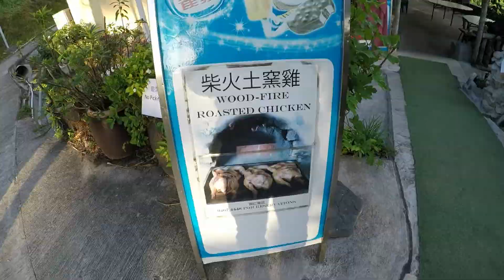Speedboat ride around Saikung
What to do in Sai Kung? Get the speed boat from Saikung Pier and ask the sailor to take the Sai kung attractions.You can negotiate the price ,normally they will reduce the price .A group is better than solo .You may visit Sharpisland, other island etc